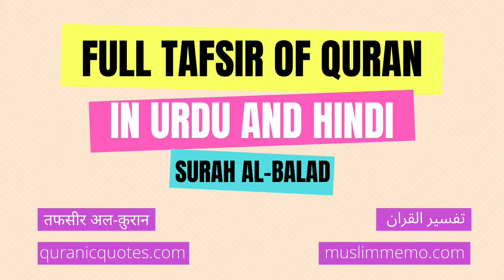Surah Al-Balad --- Full Tafsir in Urdu and Hindi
Listen to the full Tafsir of Surah Al-Balad in Urdu/Hindi. Surah Al-Balad is the 90th Surah of The Quran.